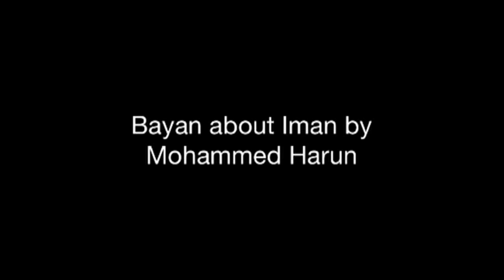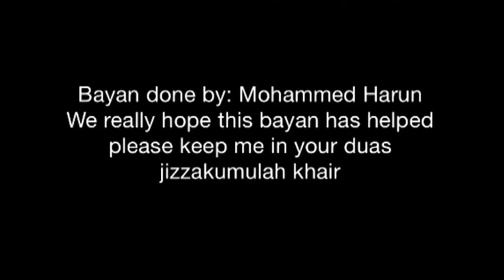What is iman? By Mohammed Harun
May Allah guide us all the right path Ameen